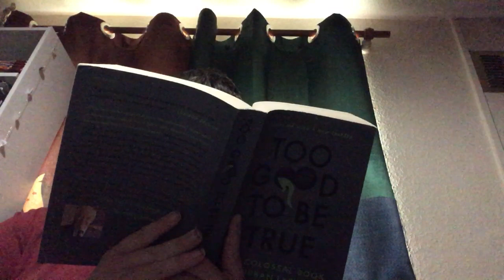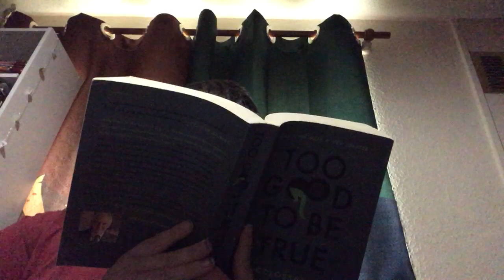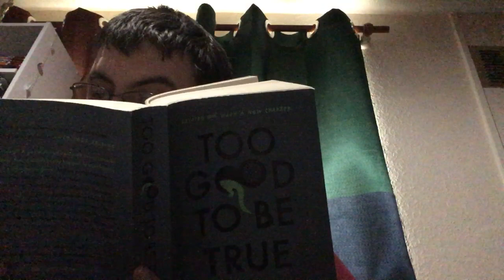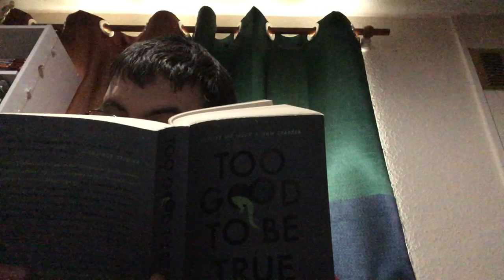TGTBT-095: CC-08: Icky Envelopes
This is chapter 8, story 8 of Too Good to be True by Jan Harold Brunvard